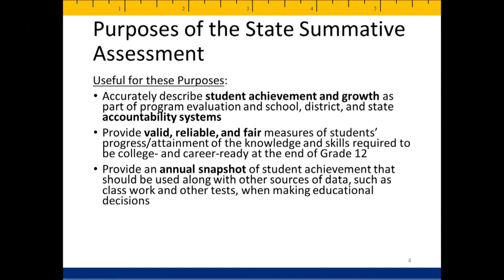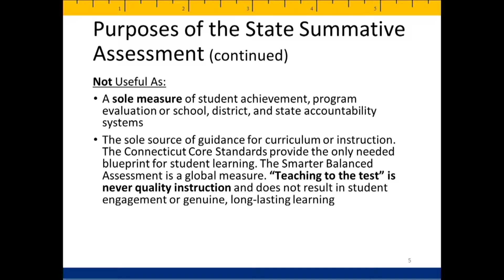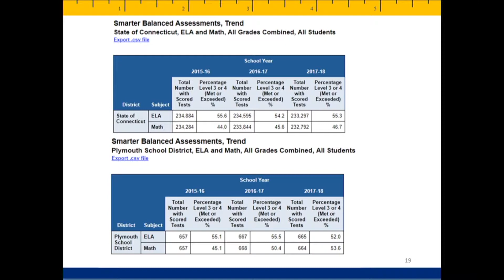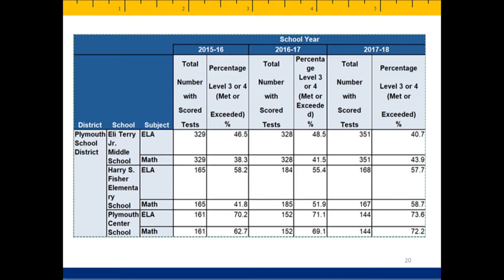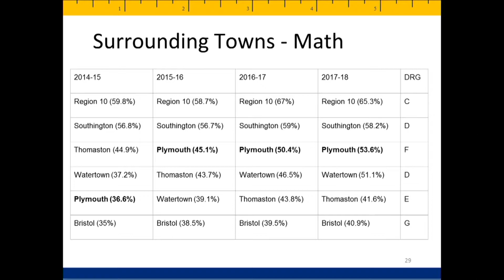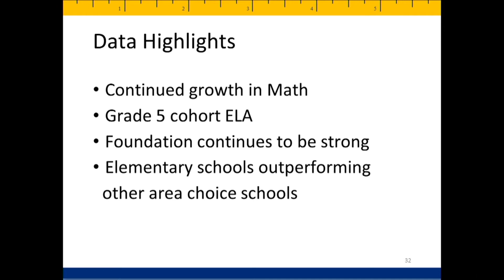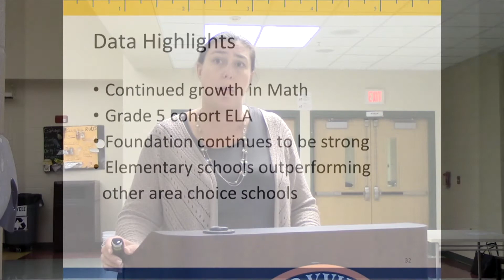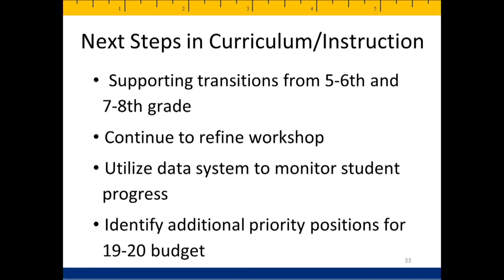BOE Meeting Highlights 9/12/2018